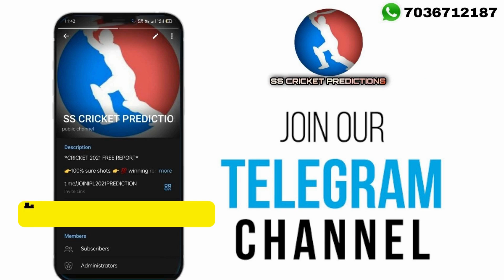SA vs IND Prediction Telugu | 1st T20I | South Africa vs India Match report | ss cricket predictions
Join now 👆

Today t20 prediction
IND vs aus Match prediction
Ss cricket predictions
Best betting tips in Telugu
Today prediction
Cricket prediction telugu
World Cup match prediction
Today World Cup match prediction
Cricket betting tips telugu
Top 4 teams World Cup 2023
Today odi match report

Hello friends...
Welcome to SS CRICKET PREDICTIONS CHENNAL. Friends we uploaded every Cricket matchs for free. In our chennal ss crickert predictions our team trying to all be in profits. All matchs predictions are just based on my experience and our experts suggested. So friends here in ss Crickert prediction chennal only for our subscribers.

Follow in telegram chennal for all match predictions and toss reports. Today match prediction  posted in telegram chennal SS CRICKET PREDICTIONS.

( SS CRICKET PREDICTIONS )
( Ss Crickert prediction )

Test
ODI
T20
T10
League championship
Women's T20
Women's test
Women's ODI

DESCLAIME

SS CRICKET PREDICTIONS does not provide gaming or gambling capability on its channel it is a sports information channel